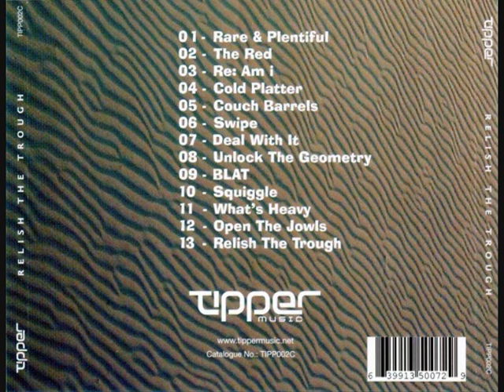Tipper - Rare & Plentiful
LP : Relish The Trough TIPP002C (2006). Written & Produced By Dave Tipper. HQ Audio.